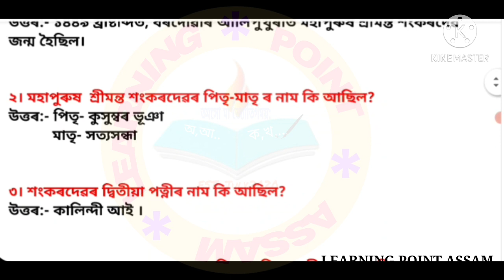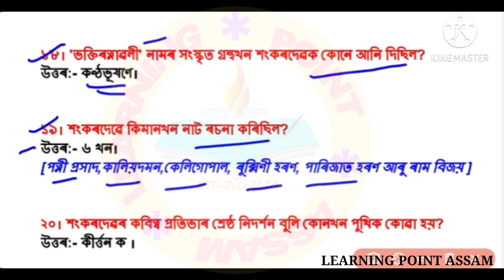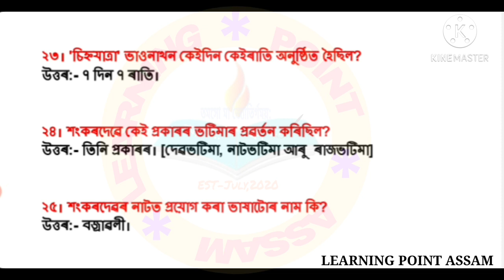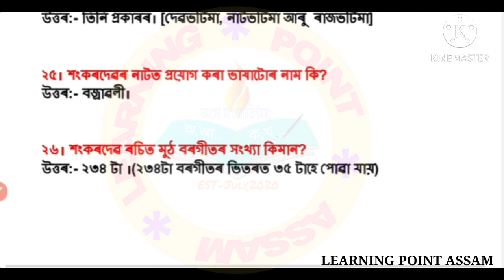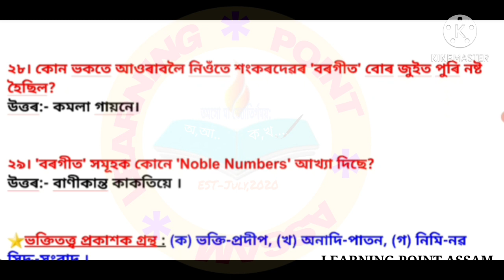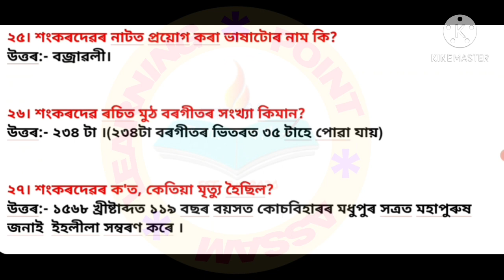মহাপুৰুষ শ্ৰীমন্ত শংকৰদেৱ|Assam Special TET-2021|Important questions-answers on Srimanta Shankardev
Important Questions and Answers Discussion on Srimanta Shankardev for Assam Special TET-2021

এই ভিডিও ত অসমৰ প্ৰথিতযশা সাহিত্যিক  মহাপুৰুষ শ্ৰীমন্ত শংকৰদেৱৰ ওপৰত অতি দৰকাৰী প্ৰশ্নোত্তৰ আলোচনা কৰা হৈছে।